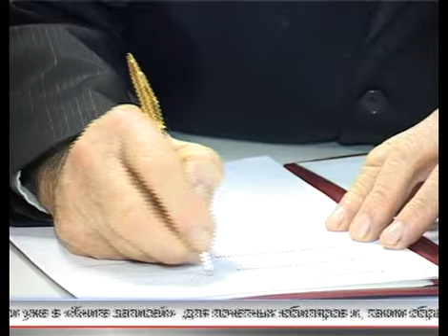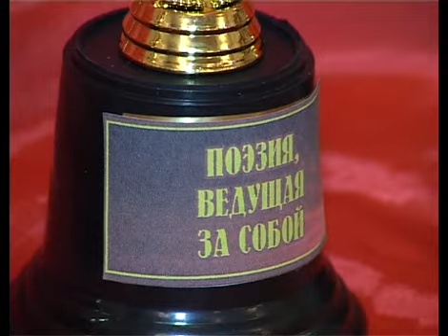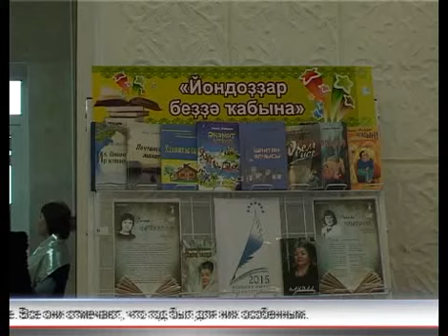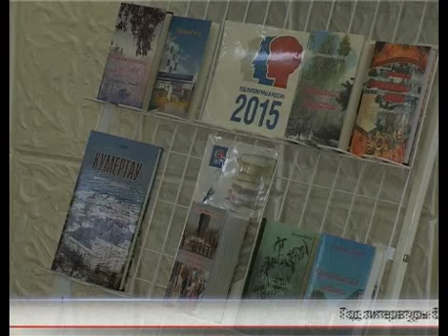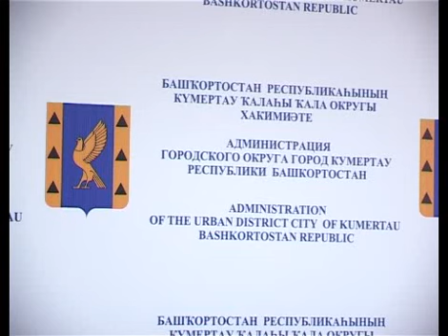Арис Новости 18 12 2015